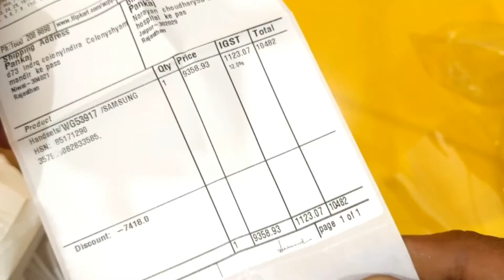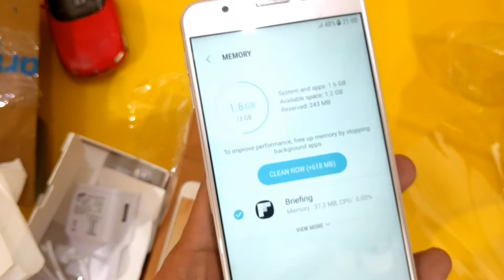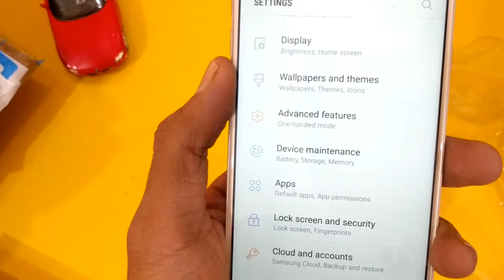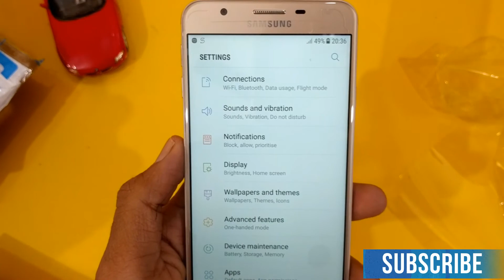Should You Buy Samsung On Nxt (64gb) At Price ₹10,990 | Flipkart Republic Day Sale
Samsung Galaxy On Nxt (64 GB) Unboxing & Overview in 11000 INR | Flipkart Republic Day Sale